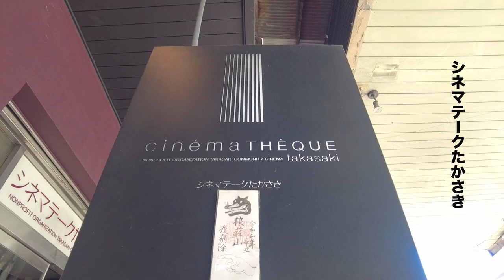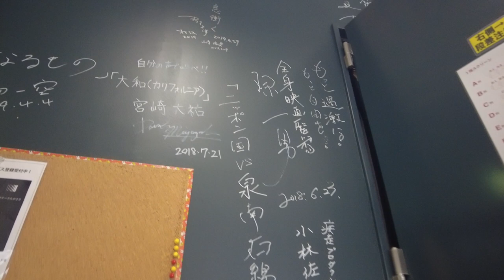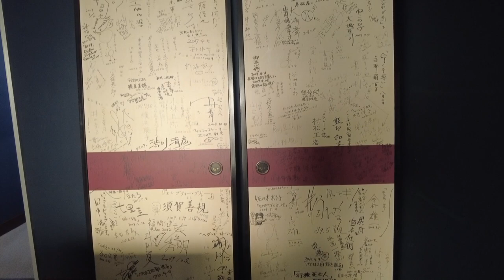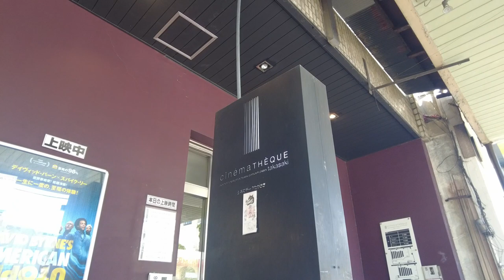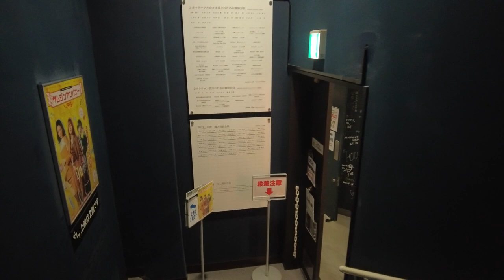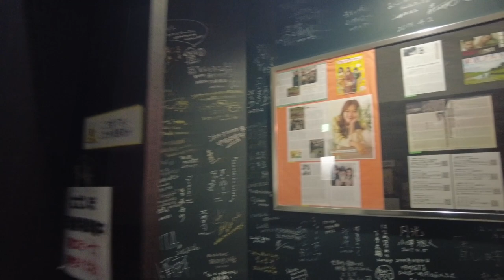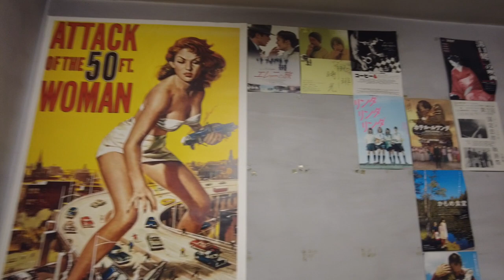街の小さな映画館②シネマテークたかさき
魅力的なミニシアターを紹介します。
第２弾は、シネマテークたかさきです。

シネマテークたかさき
座席数:1F・58 席/2F・64 席

高崎映画祭(1987 年~)を立ち上げた茂木正男さんを中心としたスタッフにより 2004 年 NPO 法人たかさ きコミュニティシネマが設立。市民出資型の常設映画館として同年 12 月 4 日開館。建物はかつての新潟中央 銀行高崎支店。オープニング作品は高崎が舞台となっている『珈琲時光』と『天国の青い蝶』。2007 年、2F にスクリーンを増設しリニューアルオープン。オープニング作品は『ONCE ダブリンの街角で』と『インラ ンド・エンパイア』。シネマテークの意味はフランス語で「映画の図書館」。地元のみならず広い地域の観客 と多くの映画人に愛されている。

【塚本監督からシネマテークたかさきへのコメント】
高崎映画祭事務局代表でいらした茂木正男さんのゲストに対する心遣い、映画を愛する情熱的 な姿が今も目に焼き付いて離れません。茂木さんが他界された後、志尾睦子さんを初めとする 若いメンバーの方々が映画祭、映画館を元気に盛り立てていく姿を熱い気持ちで見させていた だいています。動画はゆっくり作っていくのでまずは『野火』を毎年上映してくださる高崎電 気館から、と思いましたが、このシネマテークたかさきと一緒に見ていただくべきと思いまし た。

【『野火』上映記録】
2015:7月 25 日~8 月 21 日 *舞台挨拶:7 月 26 日
第 30 回 高崎映画祭 *最優秀作品賞/最優秀新人男優賞(森優作)
2016:3 月 29 日,30 日(高崎市文化会館) *授賞式:3 月 27 日(群馬音楽センター)